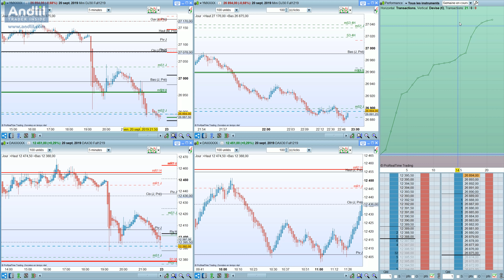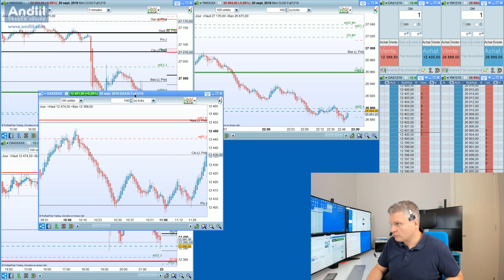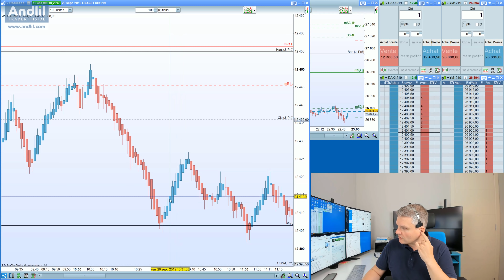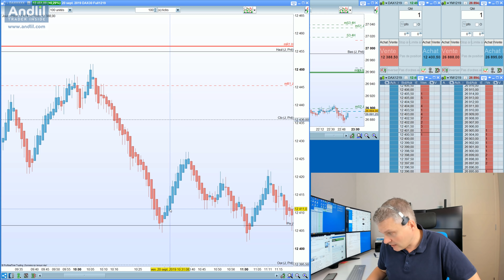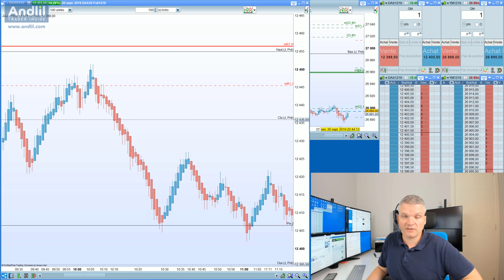Formation Scalping : analyse d'un scalp d'une minute +87.50€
Après l'étude des ticks dans le scalping voici un scalp "parfait" pour l'entrée selon mes critères que j'ai fait vendredi sur le Dax 30 futures. Merci pour vos pouces qui m'encouragent. Belle journée, Benoist Rousseau et on se retrouve lundi pour le Good Morning